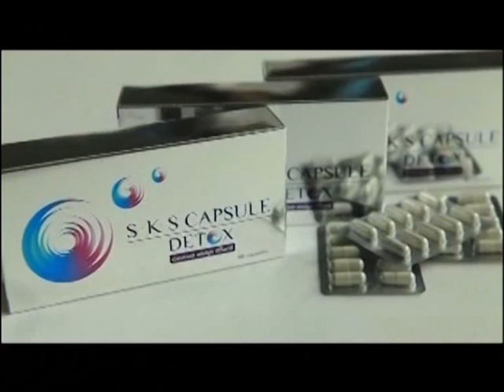รวมมิตร สดใส รุ่งโพธิ์ทอง